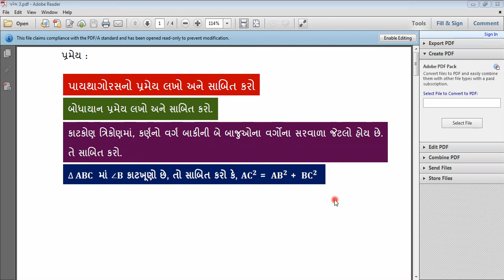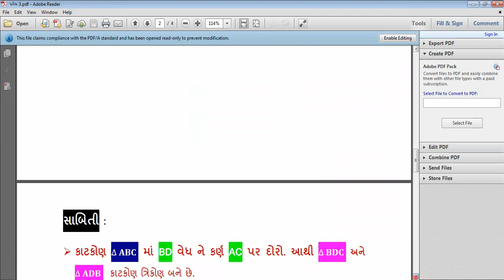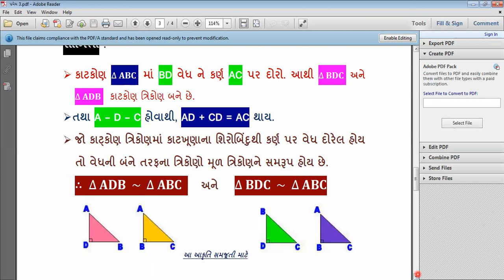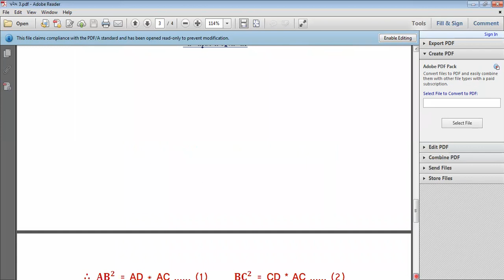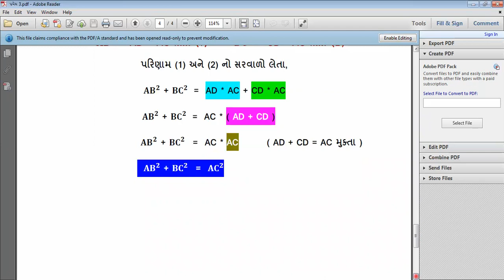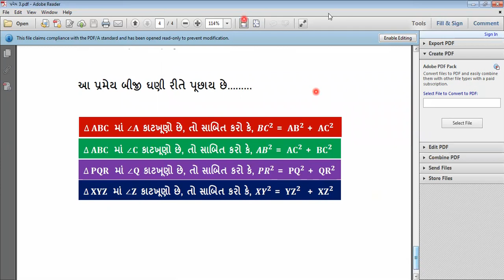Std 10 // પ્રમેય // પાયથાગોરસ પ્રમેય // બોધાયન પ્રમેય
Std 10 // ગણિત // પ્રકરણ 14 // આંકડાશાસ્ત્ર  //
Std 10 // ગણિત // પ્રકરણ 14 // આંકડાશાસ્ત્ર // સ્વાધ્યાય 14.1 // પ્રશ્ન 1,2
પાસ થવાનું પંચામૃત - ખૂબ મહત્વનું  પરીક્ષા માટે
Video from Shri Hari Tution Classes

STD 10 Maths  બોર્ડપ્રશ્નપત્ર Solution By :
Std 10

std 10 Maths part-2 ch-1 | By Mehul Hirapara | Shree Hari Tution Classes

Dhoran 10 Maths| Std 10 Maths in Gujarati chapter 1 | Shree Hari Tution Classes

001| STD 10 Maths Revision | std 10 All Subject in gujarati |Free Education Junction | Shree Hari Tution Classes

Video #01 || Chapter 2 || Bahupadi || class 10th || Maths

class 10 | Samaantar Shreni  | Chapter 5 | Shree Hari Tution Classes

001 STD-10 YAAM BHUMITI | std 10 Maths | std 10 maths in gujarati

12th Com. B.A. Ch.1 Part-1

001| std 10  ગણિત || gujarati ch 5 |Shortcut Tricks | online tutoring india

12  Part2 Ch1 introduction. Commerce Account

Maths ch 9  ત્રિકોણમિતિનો પરિચય by Mehul Sir Hirapara

Std 12 Account Part-1, Chapter-4 (Part-1) // Shree Hari Tution Classes

[In Hindi] CH-1 PARTNERSHIP ACCOUNTING INTRODUCTION Part 1 by Shree Hari Tution Classes
Std 10  All Chapter Sutro. Maths ગણિત

std 10 || Social Science || સામાજીક વિજ્ઞાન || Ch :- 1 to 21 || By Maya mam Suthar

Std 12 Account Paper Solution

001| STD 12 ECONOMICS Revision | std 12 commerce in gujarati | Shree Hari Tution Classes

Class 12 Economics chapter 2 || GSEB board

std 10 || English || અંગેજી || All Chapter || Shrot trick || By Jagdish Sir vaaghela

Std 10 ગણિતમાં બધા  પ્રકરણ ટૂંકી  રીતમાં
Std 12 account March 2019 paper solution| std 12 account paper solution march 2019: Vaidik Harsora

STD 12 Account part 1, ch 1 ભગીદારી વિષય પ્રવેશ , Lect 1

STD-12 | ACC PART-2 | CH-1 | SHAREMUDI NA HISABO QUE-13

Chapter 1 accounts(Class 12)Fundamental of Partnership Class 12 Accounts,[Par-1] What is Partnership

12  Part1 Ch2 8. Commerce Account

Q 1| 19-20| Accountancy Class 12th | Fundamentals Of Partnership | Chapter 1

12  Part2 Ch 1 ઉદા 1. Commerce Account Std 12.

12  Part2 Ch 1 થિયરી. Commerce Account Std 12.

Complete Chapter-Accounts Class 12-Chapter-1-Partnership Firm fundamental-All Concepts & Questions)

12  Part1 Ch 5 ઉદા. 22. Commerce Account Std 12.

std 12 stat ch 4  : By Mehul Hirpara

Std 12 || commerce || account || Ch 1 || Vaidik Harosora
Ch 5 most imp આમનોધ account STD 12

STD 12 CHAPTER 6 SUM NO 14 PART 1 ACCOUNTS GUJ

#1, Fundamental of partnership | introduction | chapter 1 | Class 12 accounts

Std 12 English Sec Lang Chapter - 1 Can You Install Love ? - Purvanil Education

001| std 12 commerce Account part-2 ch-2 | Dibenchurna hisabo| Shree Hari Tution Classes

Standard 12th account

PARTNERSHIP FINAL ACCOUNTS CHAPTER 1 Standard 12th

12  Part2 Ch1 ઉદા 15. Commerce Account Std 12.

GSEB Class 11 Account ||Journal Writing || Shree Hari Tution Classes

#54, class 12 accounts (Company accounts: Introduction and types) chaoter 7

Std 12 Account Part 1 Chapter 4 (Part 2) // Shree Hari Tution Classes

001| std 12 commerce Account gujarati ch 5 |Shortcut Tricks | Shree Hari Tution Classes

STD-11| Accountancy | Part-2 |Chapter-5 Vaidik Harsora | Ex-06

STD-12TH COMMERCE PART 1 CHAPTER 1 TYPE-1 SUM

STD-12 | ACC PART-2 | CH-1 | SHAREMUDI NA HISABO QUE-12

Partnership Final Accounts | 12th Std | Bookkeeping | Commerce | Home Revise